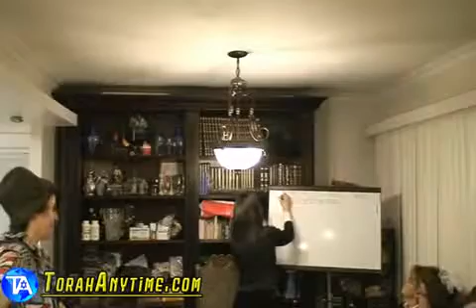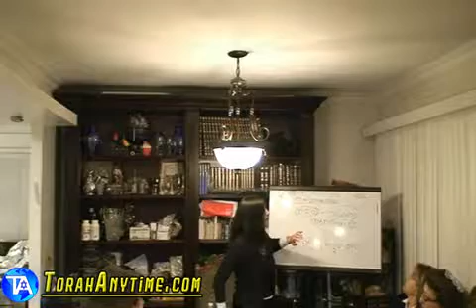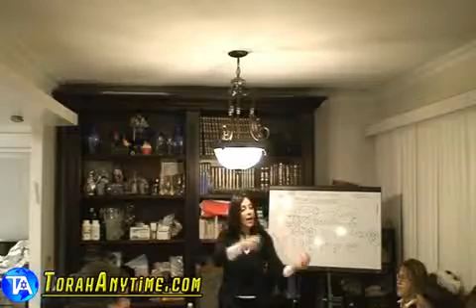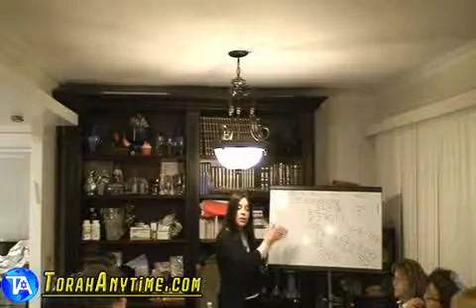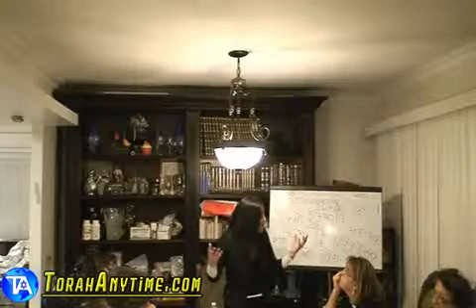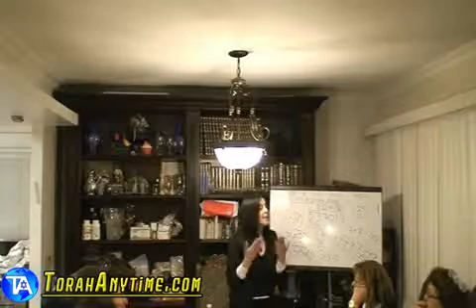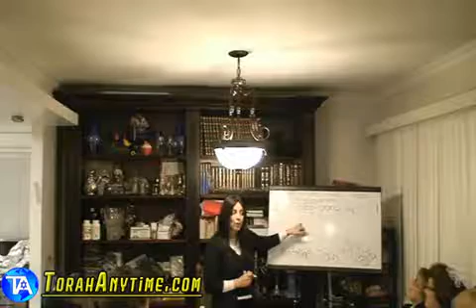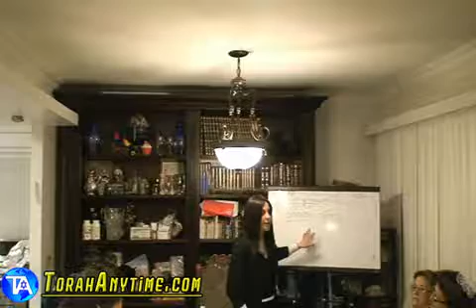59 Parasha Bechukotai 2010 05 04